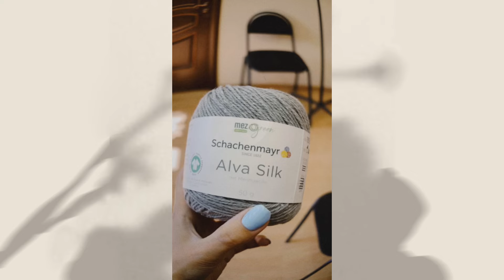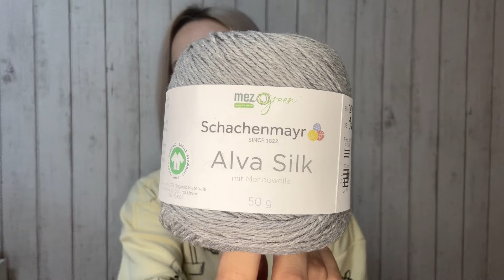вязальный влог 34 | закончила гольфы, начала бадлон Cloudy, новая пряжа и новые процессы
Всем привет! Я Кристина, а это мой канал о вязании 🧶

Это новый влог! Надеюсь, что вы хорошо повяжете под это видео ☺️

@pryazha_natasha - магазин Merino heart в телеграм

- мк Хайд по носкам от мыска с пяткой от скуки

Как со мной связаться:

- мой тг канал ✨ присоединяйтесь, тут уютно 🌷

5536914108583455 Тинькофф (Кристина Витальевна Д.)

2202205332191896 Сбер (Кристина Витальевна Д.)

И возможно с вашей помощью я накоплю-таки на Шопель 💔

Таймкод:

00:00 вступление
00:27 приветствие
03:58 готовые носки + готовые гольфы
17:54 новые процессы - носки и бадлон Cloudy
27:17 новая пряжа из Пряжа ваша
32:35 как гольфы смотрятся на мне
33:28 продвижения по всем моим процессам + новый процесс
47:40 итоги недели и прощание